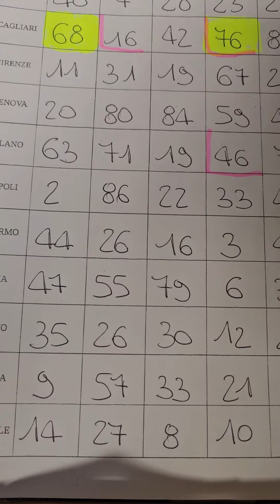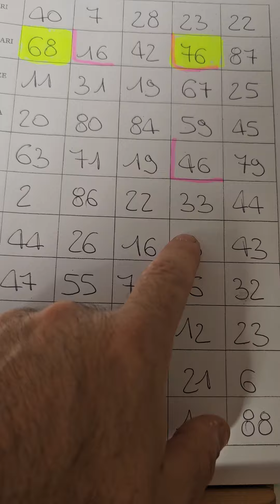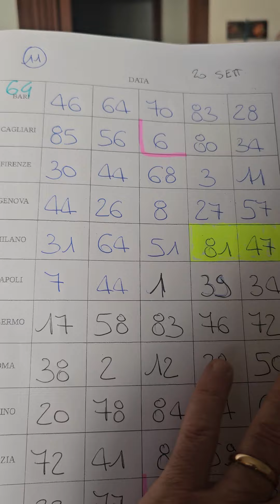Pronti a spaccare con voi